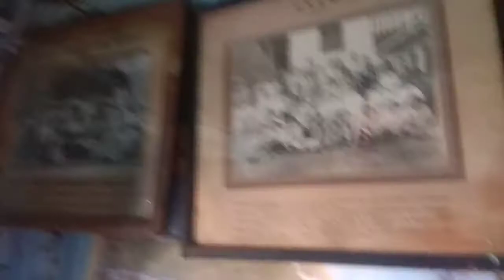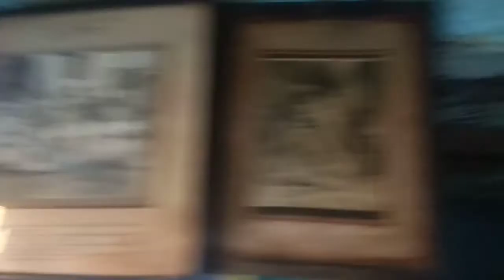uttrakhand lifestyle ,aise rehte h pahado me log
pahadi ghar , ye h hamara doosra ghar